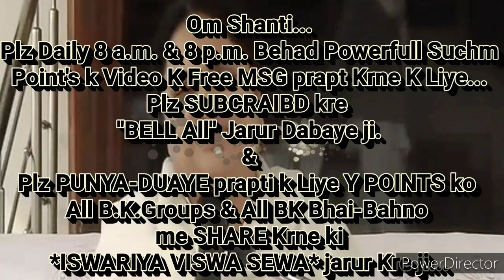ग्रहस्थ, व्यहवार संभालते हुए भी "शिवबाबा को भोग लगाने का तरीका... By राजयोगिनीB.K.गीता दीदीजी,